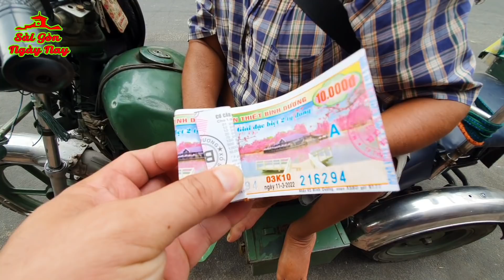CÓ CHÂN KHÔNG đi BẰNG CHÂN chú bán vé số MỪNG RỠ nhận 3tr CÔ LAN chú NAM ở Iceland thương tặng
Chân thành cảm ơn cô Lan chú Nam ở Iceland thương tặng 3tr cho chú bán vé số ở khu quận 1 chợ Bến Thành Sài Gòn